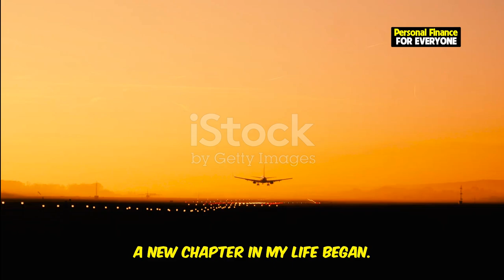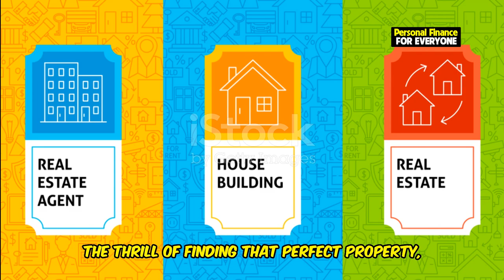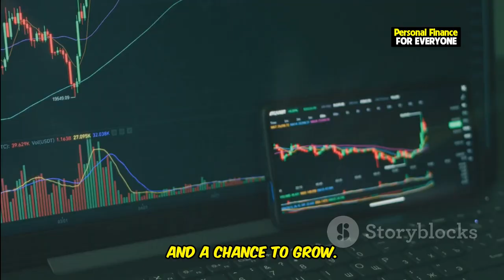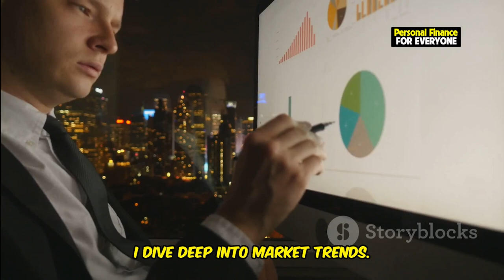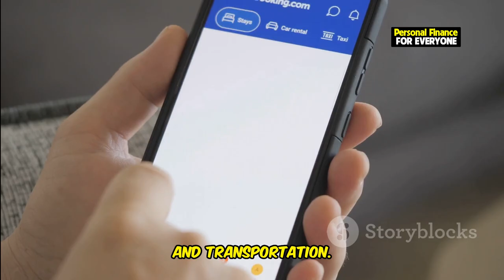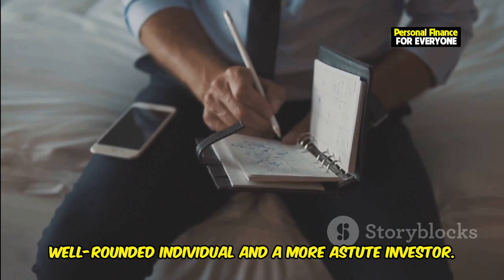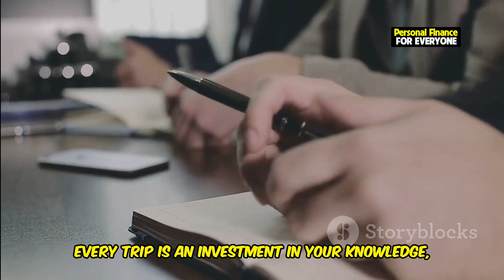What's the BEST Way to Travel for Real Estate Investing in 2024?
How i travel for my real estate investing business
In this video, I’ll show you how I travel for my real estate investing business and why exploring new locations is crucial for success in real estate investing. Whether you're a real estate investor or just getting started in real estate investing for beginners, I’ll take you behind the scenes to see how I find hidden gems in different cities. From understanding real estate investment opportunities to practical travel tips, this video is packed with insights to help you grow your real estate business.

I’ll also share my favorite real estate investing strategies and how I choose cities for rental property investing. If you're interested in investing in real estate or looking for real estate investing 101 tips, this video will give you the tools to get started. Plus, find out how I manage my business checking accounts for real estate investing while traveling. Whether you're a seasoned pro or just looking to learn investing for beginners, join me as I explore the world through the lens of real estate.

OUTLINE:
00:00:00 A New City, A New Opportunity
00:02:55 Why I Invest in Travel
00:04:54 My Blueprint for Choosing Destinations
00:05:34 On-the-Ground Insights
00:06:09 Maximizing Efficiency and Your Budget
00:06:43 Closing Deals From Anywhere
00:07:13 Building Relationships in New Cities
00:07:40 A Memorable Deal on the Road
00:09:38 The Unexpected Rewards of Travel
00:10:02 Travel as a Business Strategy
00:10:21 Embracing the Journey to Real Estate Success